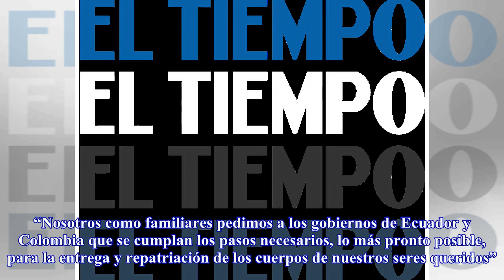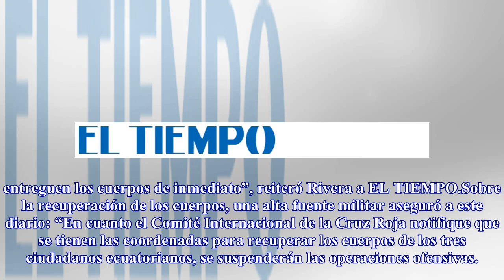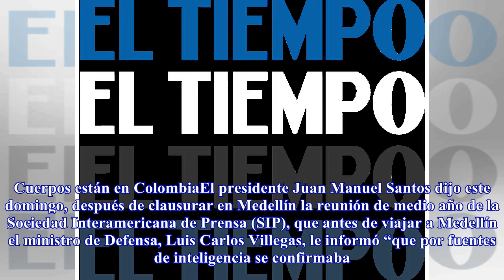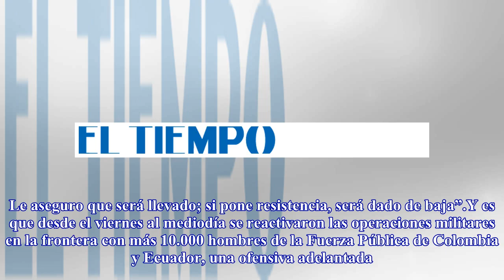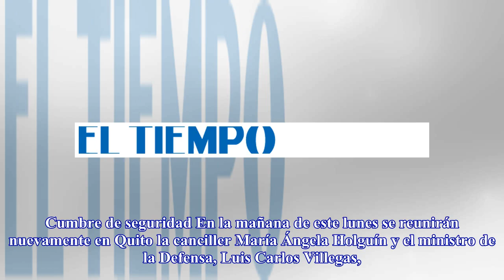Cuerpos de periodistas ecuatorianos están en Colombia, dice Santos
Ministros de Colombia y Ecuador se reúnen en Quito para concretar estrategia en zona limítrofe Por su parte, el presidente de Colombia, Juan Manuel Santos, condenó el hecho y expresó su apoyo y solidaridad al pueblo ecuatoriano. 15 de abril 2018 , 09:56 p.m. “Nosotros como familiares pedimos a los gobiernos de Ecuador y Colombia que se cumplan los pasos necesarios, lo más pronto posible, para la entrega y repatriación de los cuerpos de nues...